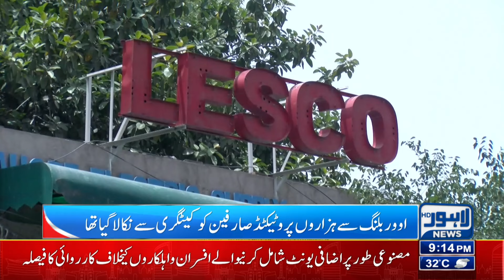Shahbaz Sharif Gave Good News About Electricity Bills! | 09 PM Bulletin Lahore News HD | 07 July 24